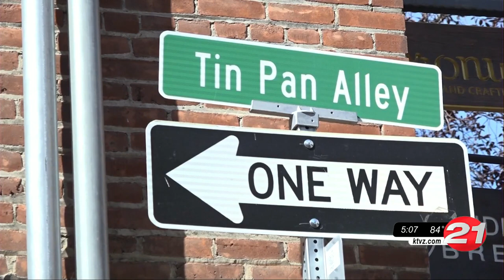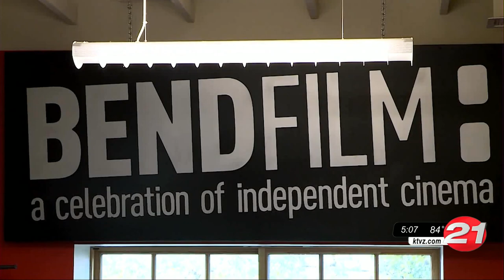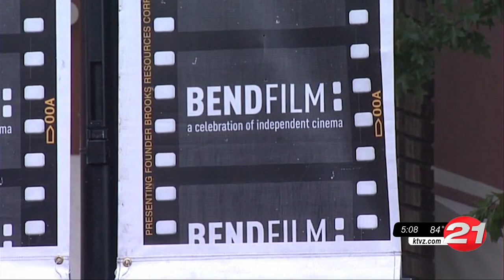19th annual Bend Film Festival returns bringing unique Indie films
The BendFilm Festival returns, bringing in creatives from all over the world. The event celebrates nearly two-decades of showcasing independent films to enthusiastic Central Oregon audiences.